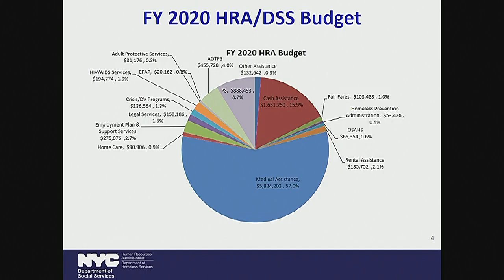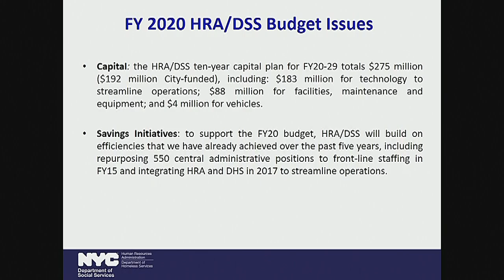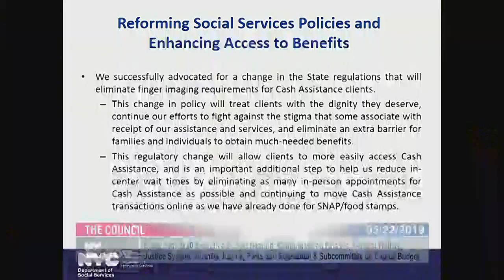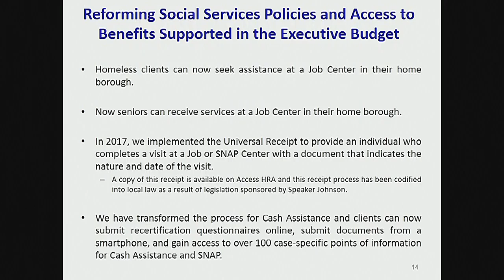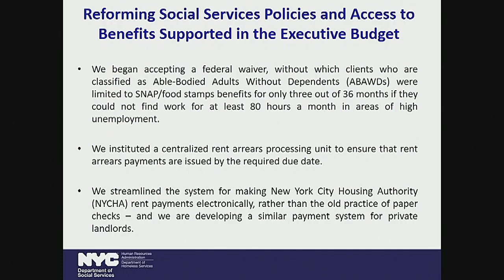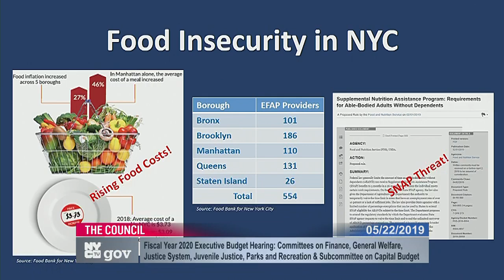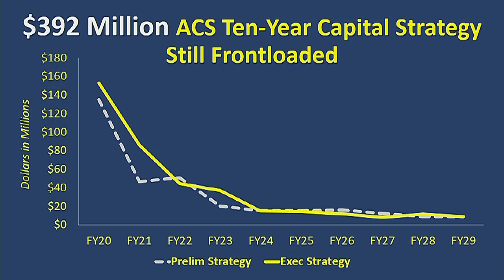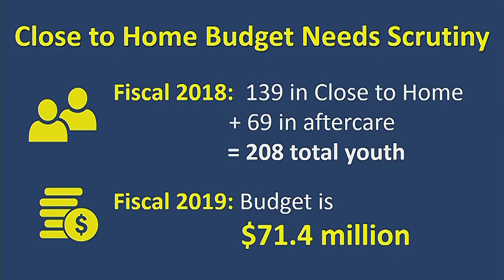General Welfare 2019... Committee on General... NYCC PV CH CHA 190522 101613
Committee on General Welfare 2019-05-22T00:00:00 10:00 AM Council Chambers - City Hall for discussion about tax history.  for a taxpayer mailing list.  to check if you are missing tax breaks.  SEE your tax payment history and compare to others.  For example, here is a mayor compared against an assemblyperson